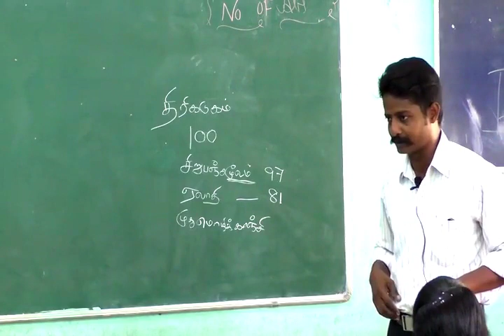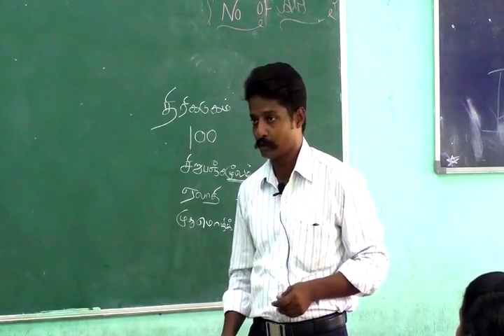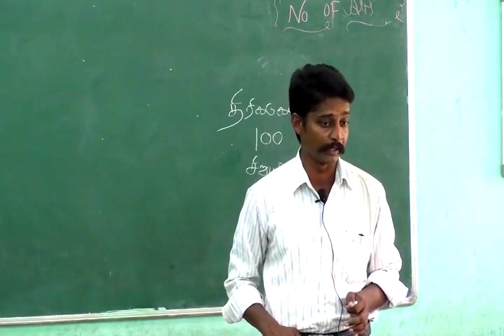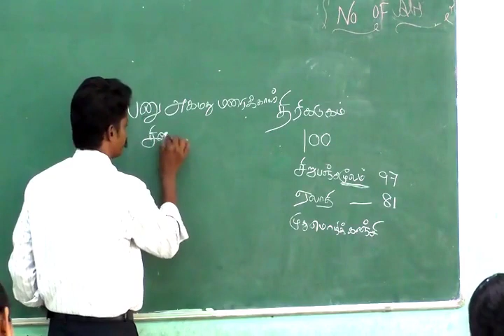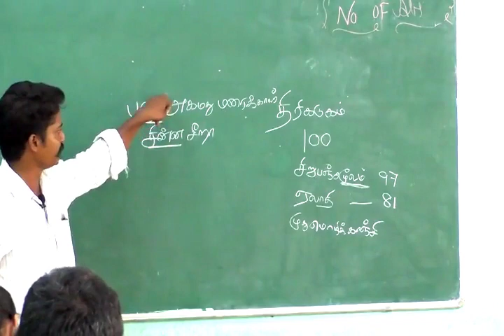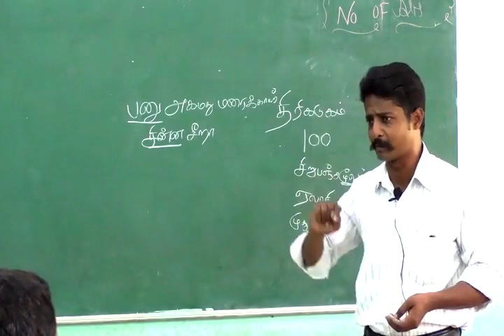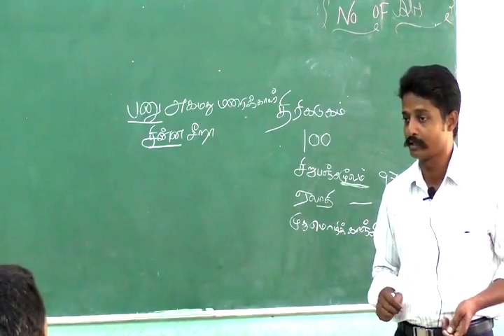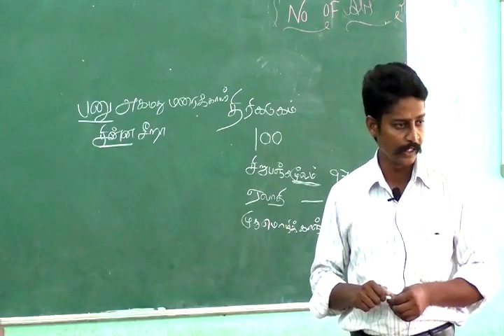VIP TV_TET CLASSES_TAMIL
VIP TV
TET TAMIL VIDEO CLASSES